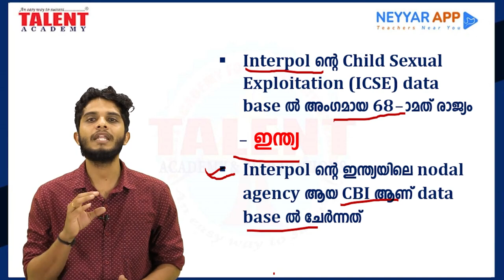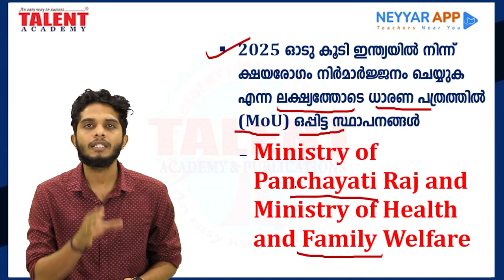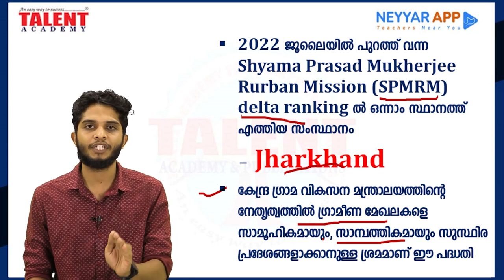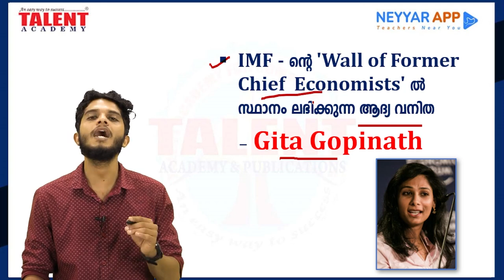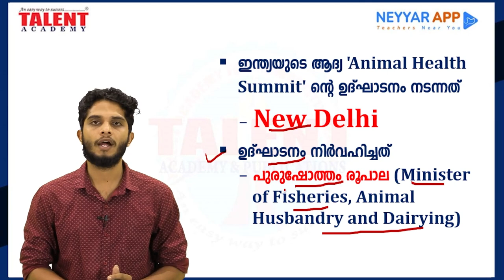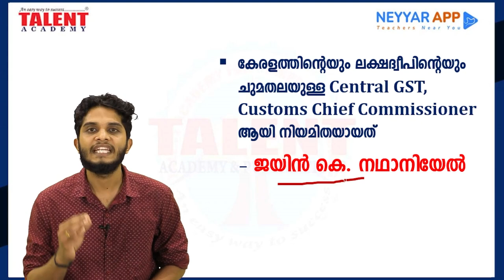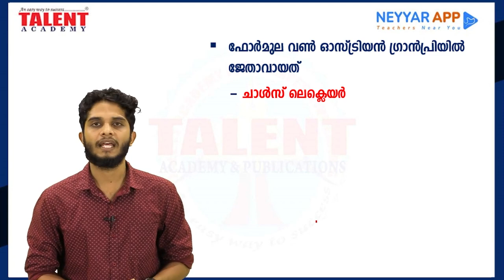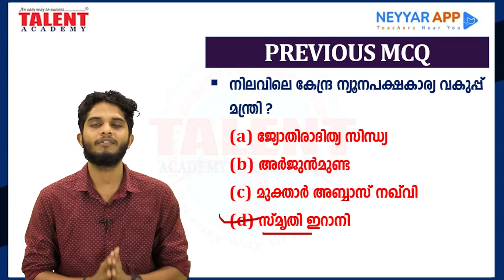PSC Current Affairs -(12th July 2022) Current Affairs Today - Kerala PSC | Talent Academy